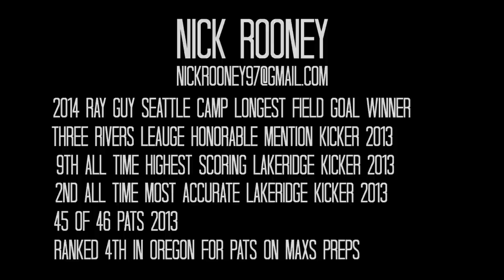Nicks Kicking Video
Nick Rooney, class of 2015, college recruiting video. Consistent field goals from every angle and various ranges, including 60 yard+ kick offs, and 50 yard+ field goals.  Enjoy!